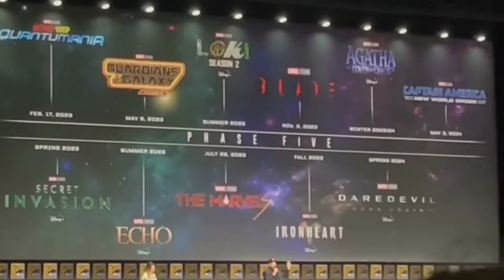abb kiya hoga marvel ka ??🤔🤔 | MARVEL PHASE 4 ,5 & 6